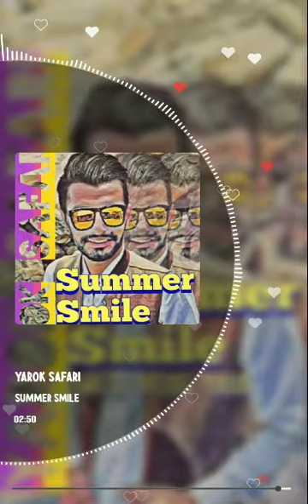Yarok Safari - Summer Smile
● ㅤ
ㅤㅤ◁ㅤㅤ❚❚ㅤㅤ▷ㅤ
★⚡️زبـان: فارسی✨🖇
✯⏱زمـان آهـنگ: 5:43
●_●❤️برای حمایت از پست ها ما را به دوستانتان معرفی کنید